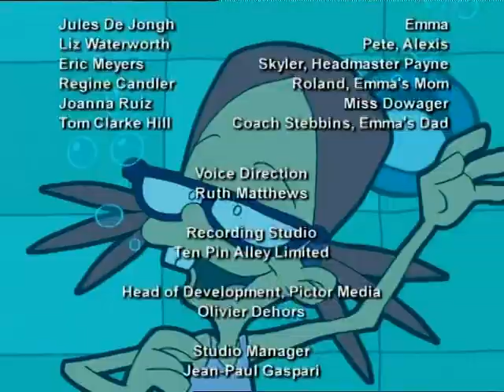Four Eyes! - S1E23 : Frog Day Afternoon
Miss Dowager has a surprise for her science class: next week, they're dissecting frogs! Emma, an amphibian at heart, is appalled!